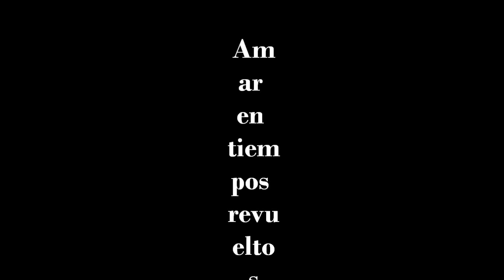De cine filipino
Imágenes: Actores y actrices filipinos del pasado. Obtenidas en la página  de facebook Artista nung bata pa sila
Canción: Volver a comenzar.
Intérprete: Nuria Fergó.

LETRA

Despertar
con la luz de la mañana
y renovar
otro día más la fuerza
para amar
en tiempos revueltos.
Descubrir
sin quererlo así lo frágil
que es vivir
decidiendo a cada paso un porvenir
de futuro incierto.

No es sencillo
avanzar olvidando lo vivido
cuando tanto se ha dado por perdido
y el camino es volver a comenzar.
Le canto al viento
por todo el que venció su desaliento,
le canto al mar
por todo aquel que tuvo que olvidar
para empezar.

Decidir
avanzar en el camino sin dejar
que el pasado ni el destino puedan destruir
una vida honesta.
Revolver
alegrías y lamentos y entender
que es verdad que sólo el tiempo nos dará
todas las respuestas.

No es sencillo
para empezar.